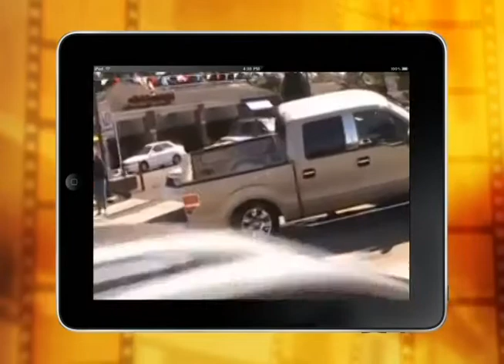TODO CONCEITO com LUIZ ALMEIDA 211112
Edição: Vilson Silva
O quadro TODO CONCEITO com LUIZ ALMEIDA é exibido no Programa Zé Cirilo na Tv, às 11:00 pela Tv Difusora SBT, canal 4.1(HD) e ao vivo pelo